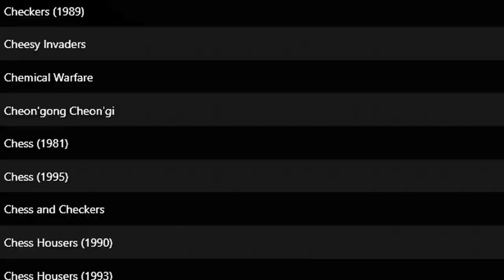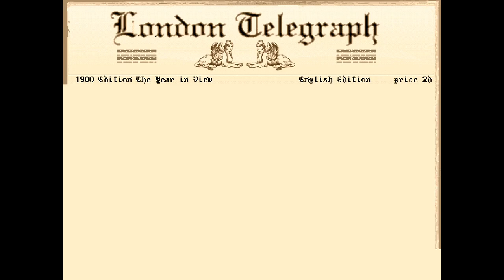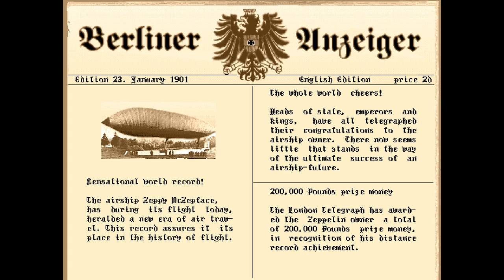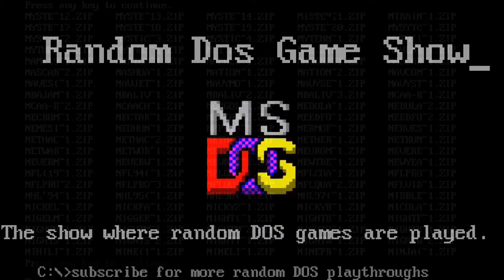Random DOS Game Show #716: Zeppelin: Giants of the Sky (1994)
Historical business management sim Zeppelin is all about zeppelins! Manage your zeppelin through the early 20th century and rule the skies and trade routes! This sepia-toned marvel from Ikarion goes the distance, and of course it does, because it's published by Microprose. Lawnie sets records, and putters about the skies in his craft: Zeppy McZepface. Great fun!